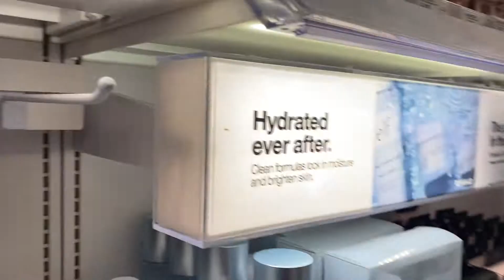WE ALMOST GOT ARRESTED!! | E&J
HEY GUYS :)
We hope you enjoyed todays video !!